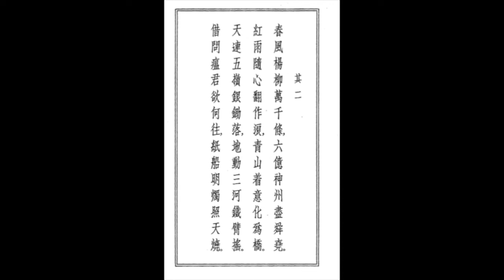Poem of the Week #14 – Saying Good-Bye to the God of Disease I & II by Mao Zedong (1893-1976)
Reading and analysis of the poems "Saying Good-Bye to the God of Disease" I & II by Mao Zedong (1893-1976)

Originally published in print on the 22nd of October, 2021

Image: "Saying Good-bye to the God of Disease" in Chinese.